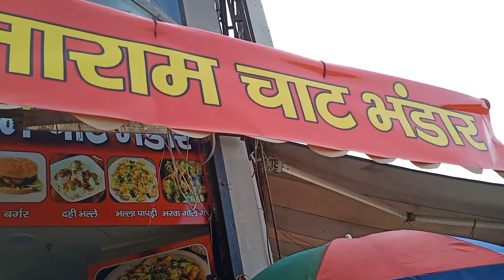Special bhalla papdi and chaat indian street food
Bhall papdi. panipuri.chaat very testy and cheap price
addresss- rohini west metro D mall
new delhi